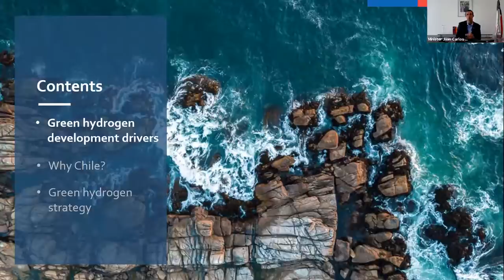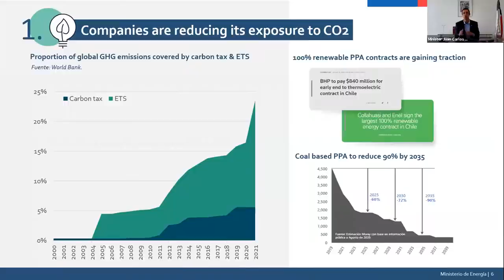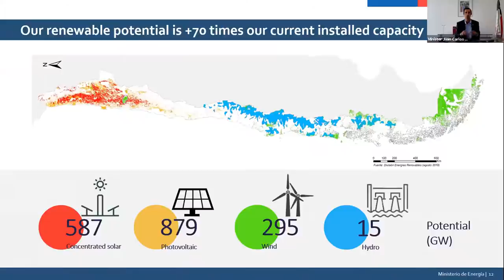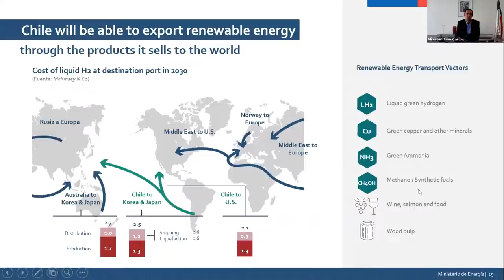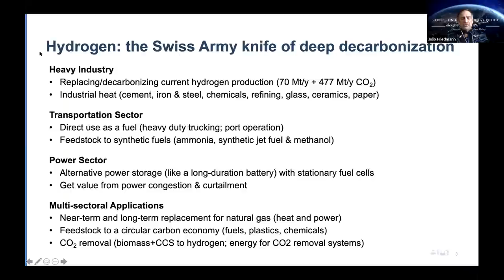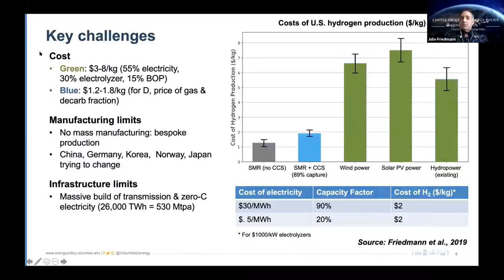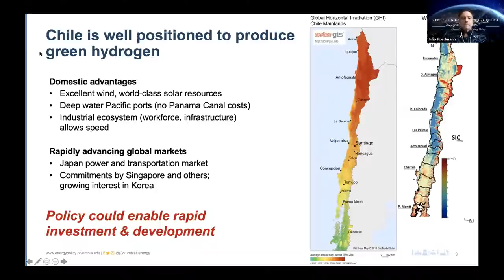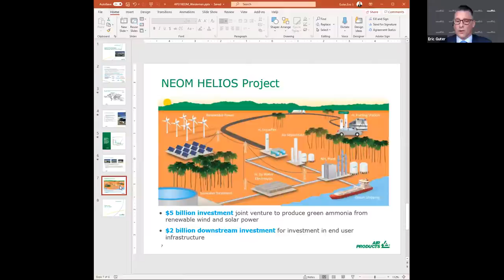Demystifying Green Hydrogen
Green hydrogen is made using electricity from renewable energy to electrolyze water, separating the hydrogen and oxygen atoms. It's a clean alternative to fossil fuels that, unlike traditional renewables like solar and wind energy, can be stored and used at any time of day, in any weather condition. It also may be the only way to bring greenhouse gas emissions from the power sector to the equivalent of zero, considering several countries' commitment to carbon neutrality over the next 20-40 years. As the impacts of climate change become more visible around the world, green hydrogen is a promising clean energy alternative, and the total hydrogen market is expected to be worth $2.5 trillion by 2050.

However, it is currently more expensive to make renewable hydrogen (RH2) gas than the wind or solar used to create it. It is estimated that in power generation for heavy industry, using green hydrogen could today increase costs 200-800 percent.

What are the hurdles to more broadly deploying green hydrogen? Is it facing a similar situation to that of wind and solar energy a decade ago? Can the world really depend on green hydrogen to drastically bring down its carbon emissions and address climate change?

The Center on Global Energy Policy and Columbia University's Santiago Global Center hosted a panel of experts for a discussion on these issues.

Moderator:
-- Laurie Fitzmaurice, Executive Director, Center on Global Energy Policy at Columbia University SIPA

Panelists:
-- Juan Carlos Jobet, Minister of Energy, Chile
-- Dr. Julio S. Friedmann, Senior Research Scholar, Center on Global Energy Policy at Columbia University SIPA
-- Eric Guter, VP & GM – Americas Growth Platforms, Air Products and Chemicals, Inc.